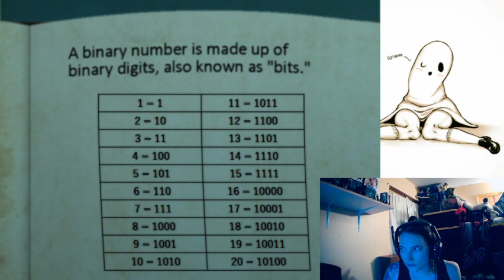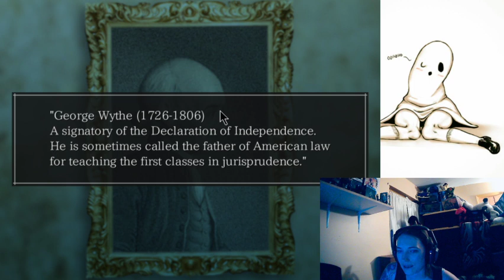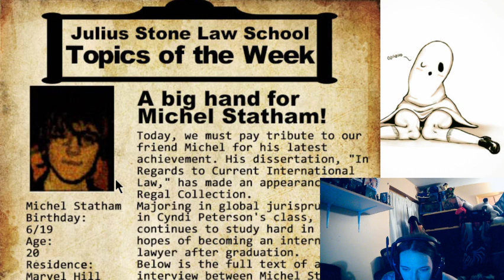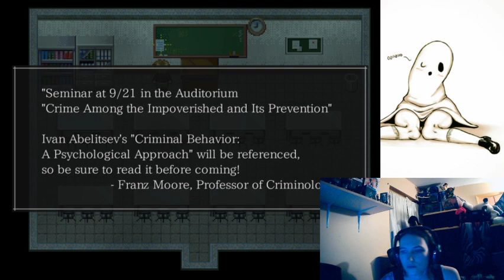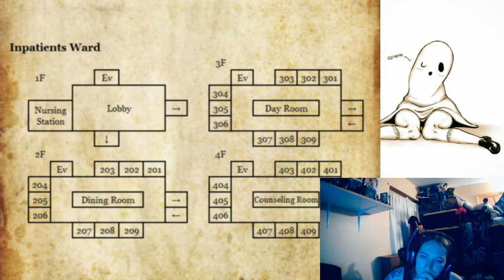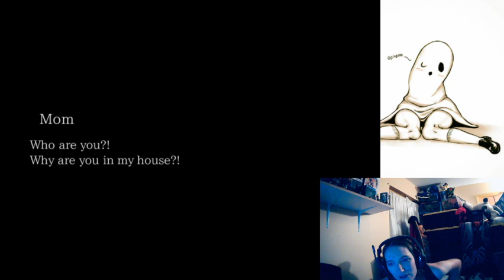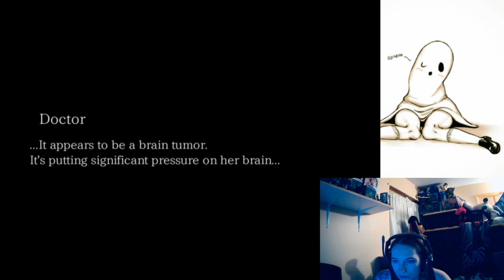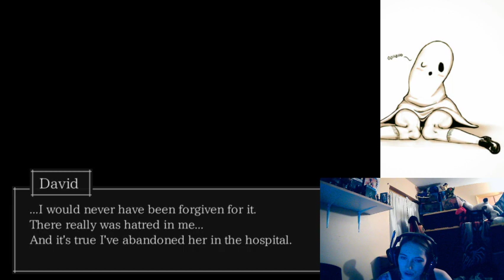The Crooked Man-Even More Spookiness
The spookfest continues. David attempts to find this mysterious person for answers. Rabe loses their sanity due to poor game design, (I do enjoy the story though...) Warning: Animal death -- Watch live